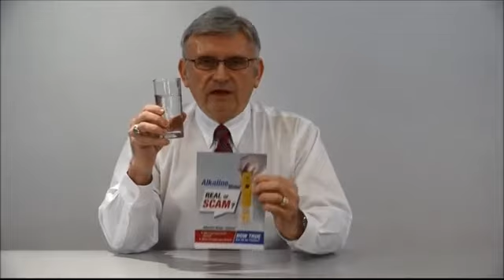Video: Alkaline Water Real or Scam?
Alkaline Water Real or Scam? Sharing by Master Water Specialist.